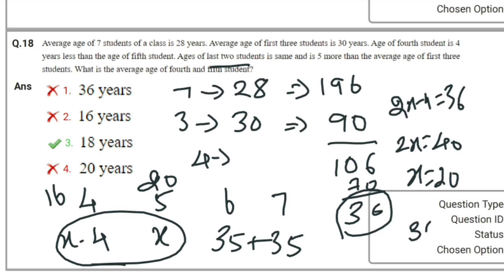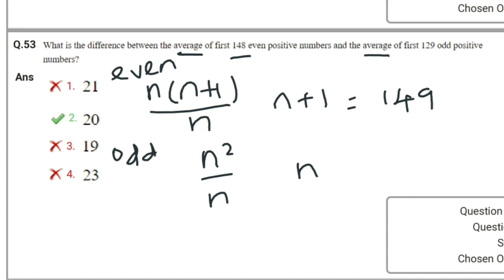Average|ssc cgl 2021 tier 2(mains)|tamil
ssc cgl 2021 maths paper solution
ssc cgl 2021 maths paper solution tamil
ssc cgl in tamil